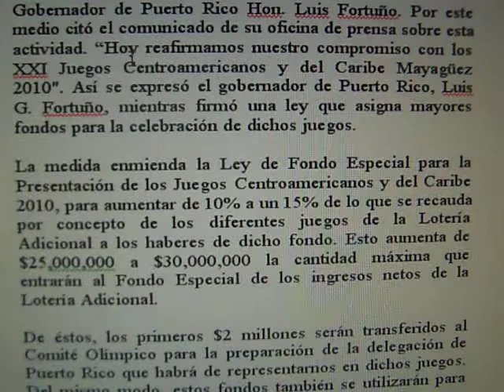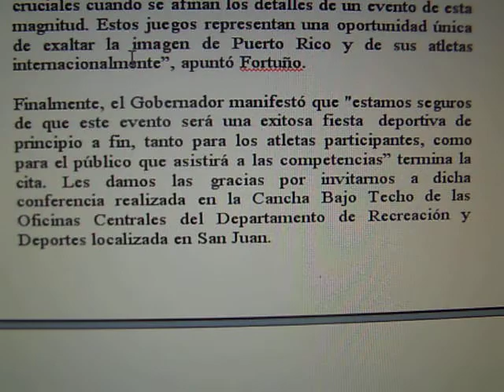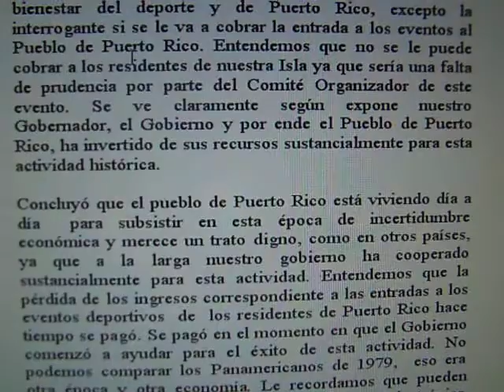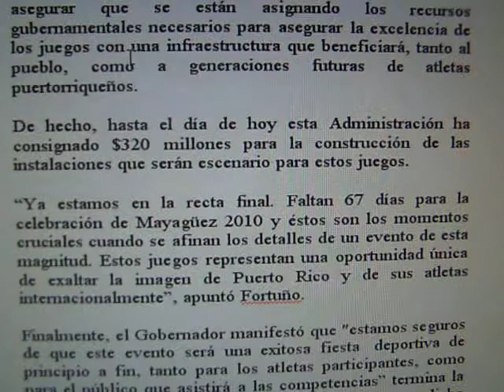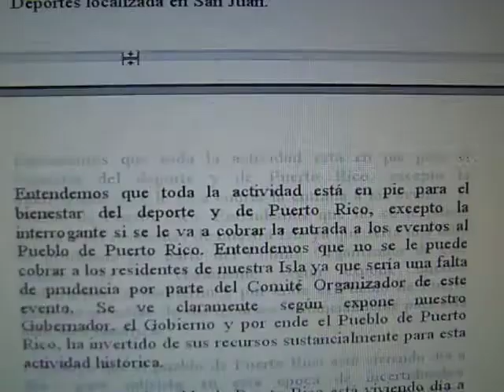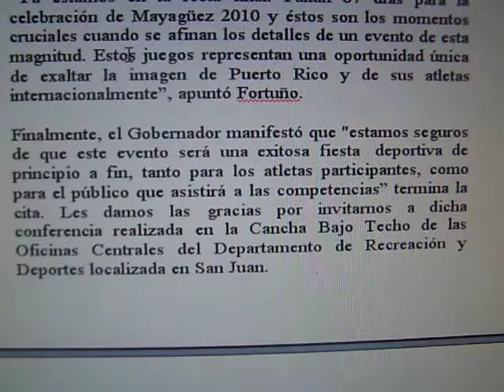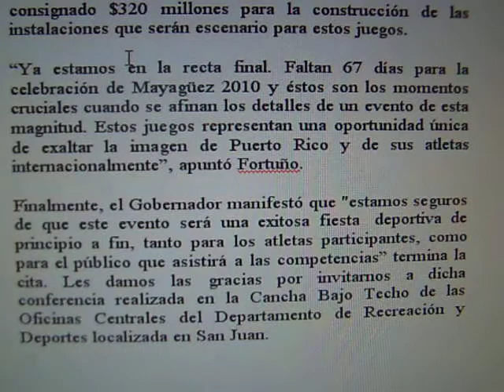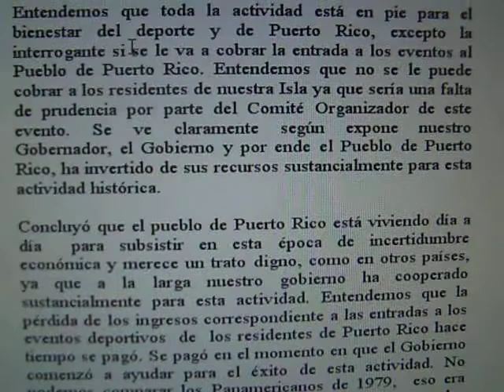100_8175Conferencia de Prensa del Gobernador Sobre Mayaguez 2010-2.MOV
GOBERNADOR AFINA DETALLES FINALES PARA MAYAGÜEZ 2010 Y OTROS TEMAS

Coamo, 10 de mayo de 2010. El 10 de mayo de 2010 fuimos invitados a la Conferencia de Prensa del Gobernador de Puerto Rico Hon. Luis Fortuño. Por este medio citó el comunicado de su oficina de prensa sobre esta actividad. Hoy reafirmamos nuestro compromiso con los XXI Juegos Centroamericanos y del Caribe Mayagüez 2010". Así se expresó el gobernador de Puerto Rico, Luis G. Fortuño, mientras firmó una ley que asigna mayores fondos para la celebración de dichos juegos.

La medida enmienda la Ley de Fondo Especial para la Presentación de los Juegos Centroamericanos y del Caribe 2010, para aumentar de 10% a un 15% de lo que se recauda por concepto de los diferentes juegos de la Lotería Adicional a los haberes de dicho fondo. Esto aumenta de $25,000,000 a $30,000,000 la cantidad máxima que entrarán al Fondo Especial de los ingresos netos de la Lotería Adicional.

De éstos, los primeros $2 millones serán transferidos al Comité Olímpico para la preparación de la delegación de Puerto Rico que habrá de representarnos en dichos juegos. Del mismo modo, estos fondos también se utilizarán para cubrir la construcción de las obras necesarias de los juegos y sus necesidades operacionales.

Desde un principio, nuestra administración planteó y cumplió con el compromiso de apoyar los Juegos Mayagüez 2010, comentó el Primer Mandatario, al asegurar que se están asignando los recursos gubernamentales necesarios para asegurar la excelencia de los juegos con una infraestructura que beneficiará, tanto al pueblo, como a generaciones futuras de atletas puertorriqueños.

De hecho, hasta el día de hoy esta Administración ha consignado $320 millones para la construcción de las instalaciones que serán escenario para estos juegos.

Ya estamos en la recta final. Faltan 67 días para la celebración de Mayagüez 2010 y éstos son los momentos cruciales cuando se afinan los detalles de un evento de esta magnitud. Estos juegos representan una oportunidad única de exaltar la imagen de Puerto Rico y de sus atletas internacionalmente, apuntó Fortuño.

Finalmente, el Gobernador manifestó que "estamos seguros de que este evento será una exitosa fiesta  deportiva de principio a fin, tanto para los atletas participantes, como para el público que asistirá a las competencias termina la cita. Les damos las gracias por invitarnos a dicha conferencia realizada en la Cancha Bajo Techo de las Oficinas Centrales del Departamento de Recreación y Deportes localizada en San Juan.

Entendemos que toda la actividad está en pie para el bienestar del deporte y de Puerto Rico, excepto la interrogante si se le va a cobrar la entrada a los eventos al Pueblo de Puerto Rico. Entendemos que no se le puede cobrar a los residentes de nuestra Isla ya que sería una falta de prudencia por parte del Comité Organizador de este evento. Se ve claramente según expone nuestro Gobernador, el Gobierno y por ende el Pueblo de Puerto Rico, ha invertido de sus recursos sustancialmente para esta actividad histórica.

Concluyó que el pueblo de Puerto Rico está viviendo día a día para subsistir en esta época de incertidumbre económica y merece un trato digno, como en otros países, ya que a la larga nuestro gobierno ha cooperado sustancialmente para esta actividad. Entendemos que la pérdida de los ingresos correspondiente a las entradas a los eventos deportivos de los residentes de Puerto Rico hace tiempo se pagó. Se pagó en el momento en que el Gobierno comenzó a ayudar para el éxito de esta actividad. No podemos comparar los Panamericanos de 1979, eso era otra época y otra economía. Le recordamos que pueden visitar nuestra página electrónica para más información o videos de este evento deportivo y otros temas.

Por Ramón Luis Vázquez de Noticiasillescanos.com